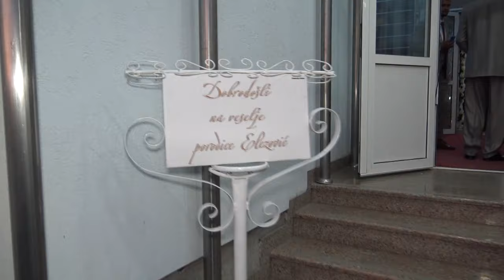Šaban i Ajla 1 deo